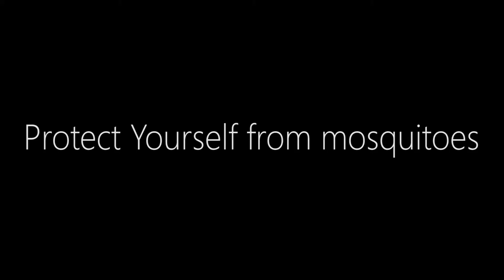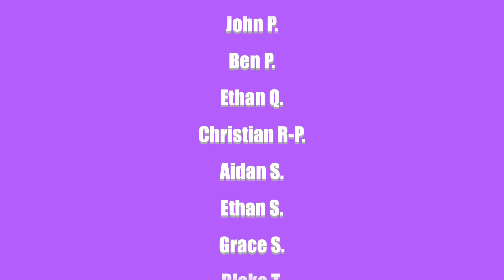September 20, 2018 Newscast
BHNN News for Boerne High School